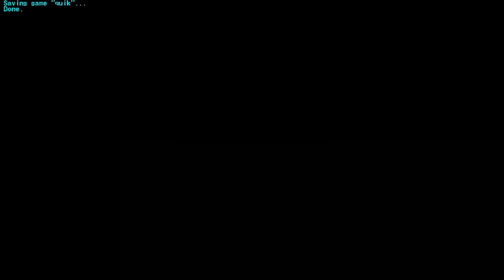SW: Jedi Knight 2 - Fightin' & Cryin' all at the Same Time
I promised PallPlays I would make another Jedi Knight 2 video so here it is. Watch me as I crush the Empire's plans one nerfherder at a time.

Also this video MIGHT contain the song from Titanic; you know the one.